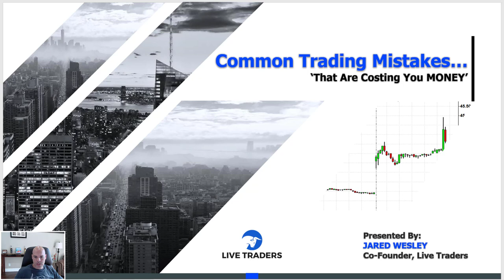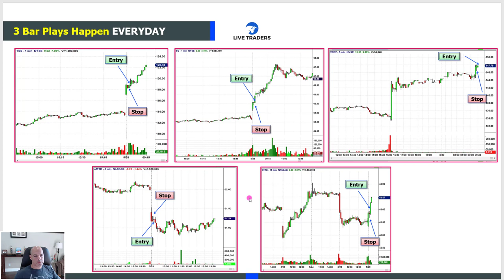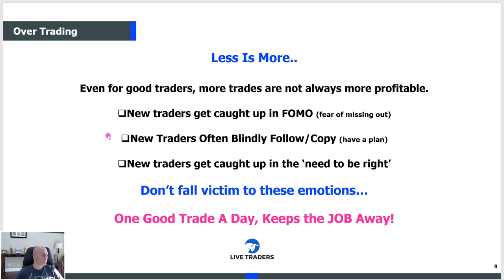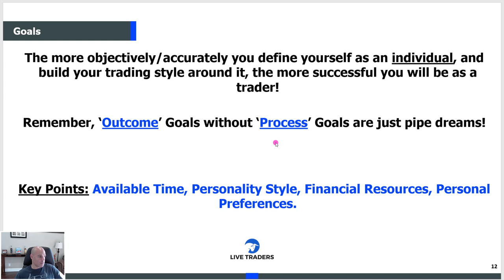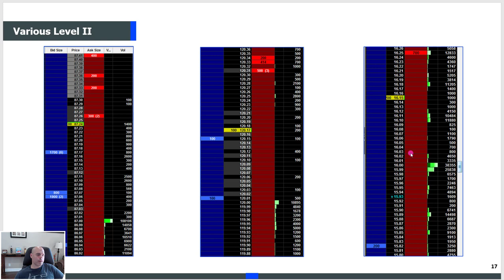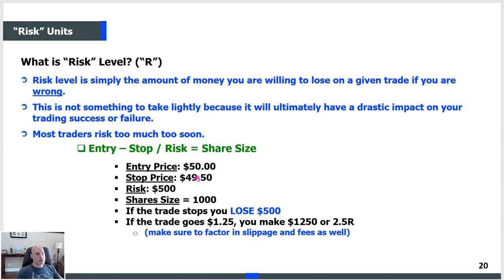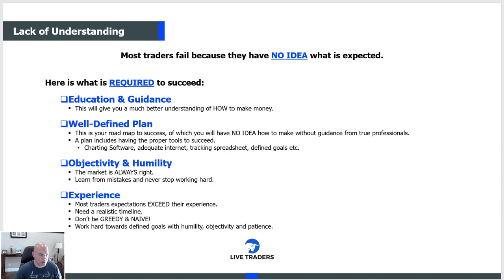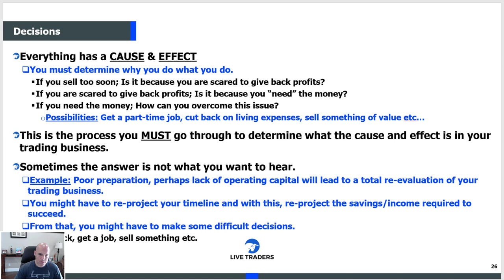The Biggest Mistakes Traders Make!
The biggest mistakes you're making as a trader! Most of you have failed before you ever click play on this video...Learn why in this video...and how to give yourself a fighting chance to succeed.